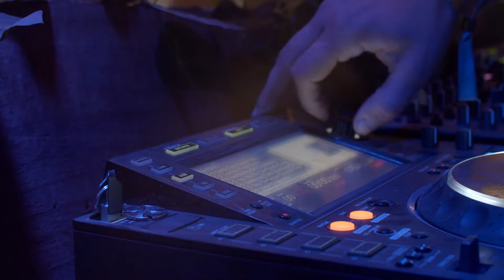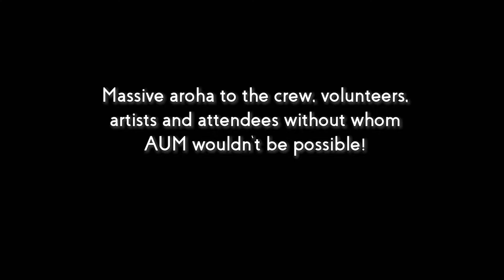AUM NYE 2021 festival highlight video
AUM new years eve festival highlight video 2020/2021